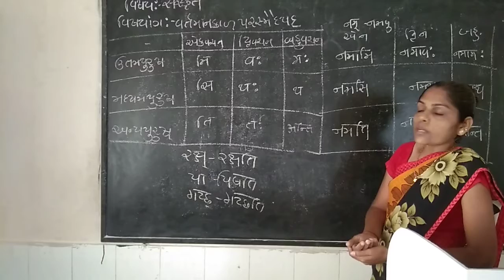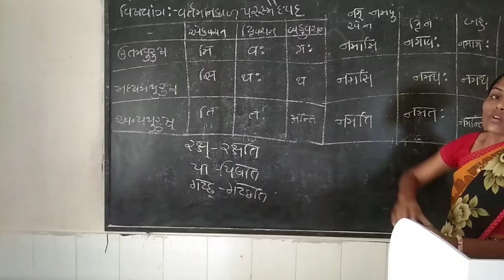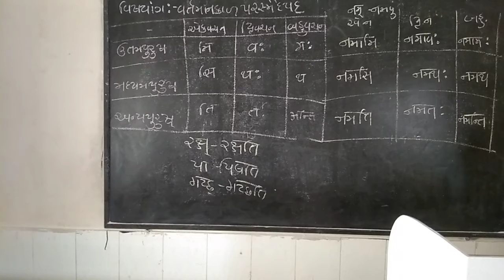std8to9 snskrit gramr